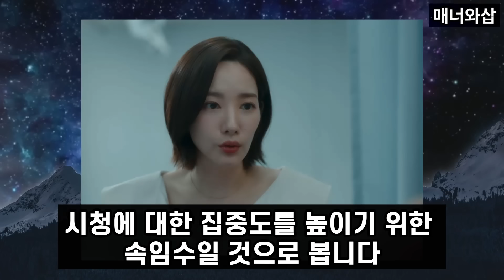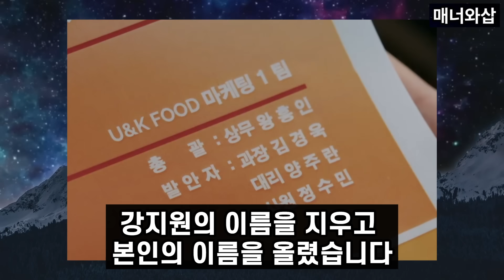[내 남편과 결혼해줘 7회 예고] 강지원의 위암을 김경욱이 가져가는 이유. 유지혁 걱정 필요없다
내 남편과 결혼해 줘 7화 예고 및 6회 리뷰

강지원의 안좋은 일을 박민환과 정수민이 가져가면 좋겠지만
다른 사람이 있었습니다